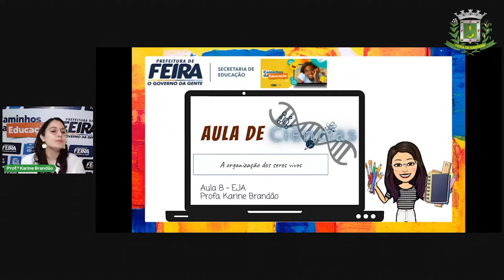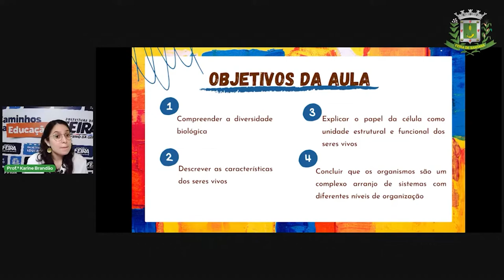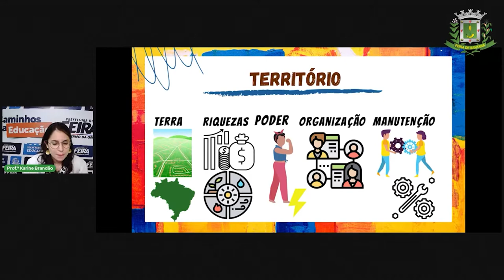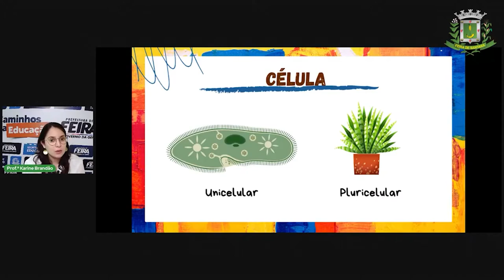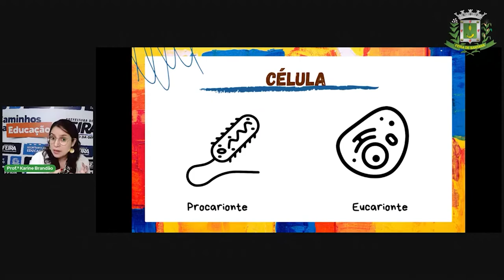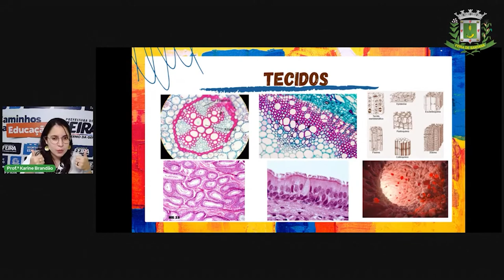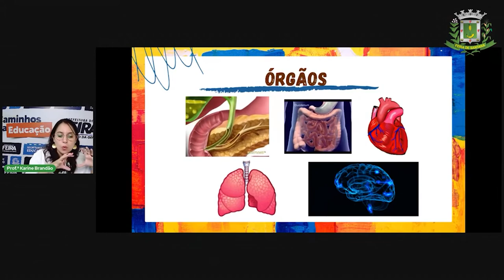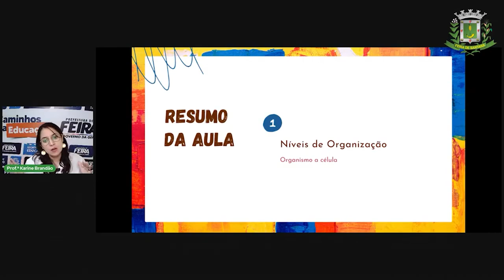Aula 6 EJA 2º SEG ESTÁGIO V Karine Brandão C da Natureza A organização dos seres vivos